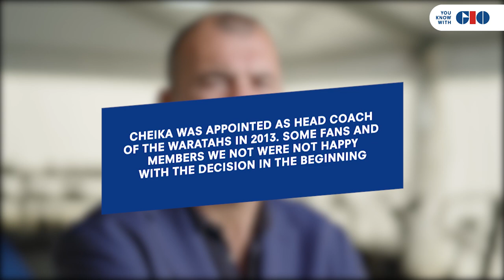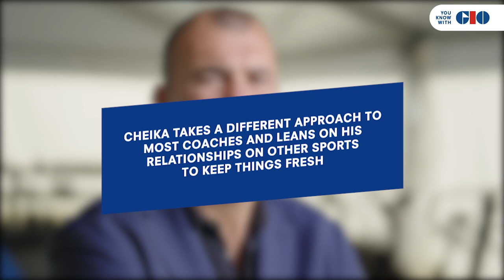How Michael Cheika deals with his critics in rugby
Former Wallabies coach Michael Cheika speaks with GIO this week as he opened up about how he handles relationships in the world of sport. He speaks openly about the tough things that he had to encounter when he was announced as the head coach of the Waratahs.